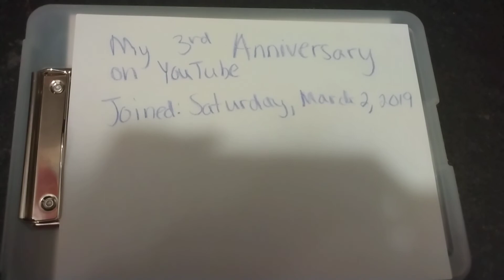My Third Anniversary on YouTube